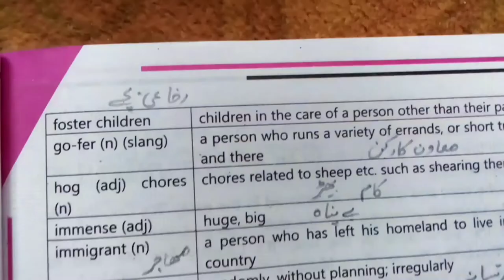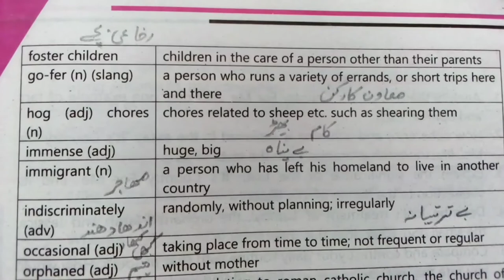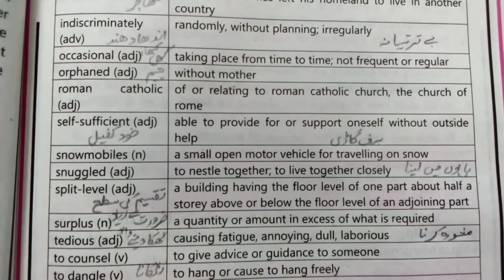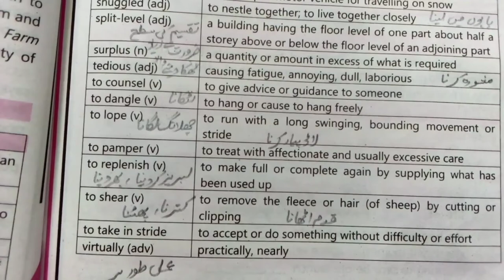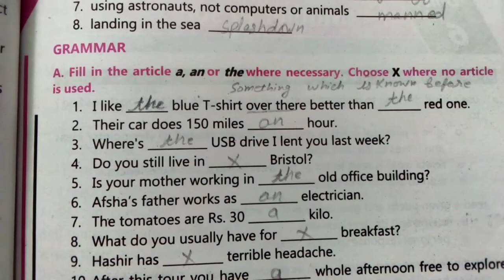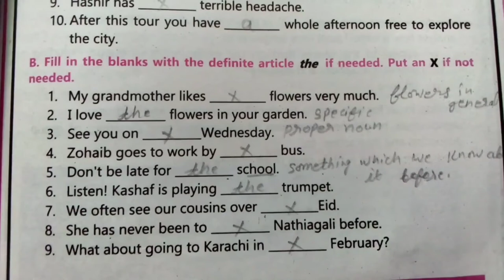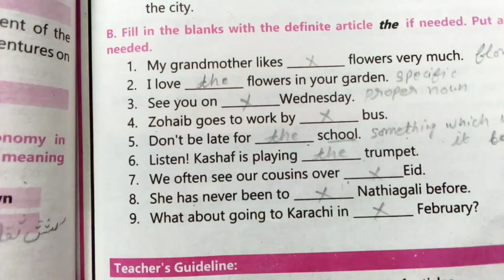It's Country For Me Exercise Unit 5 Class 11 English Kpk textbook//Hafiz Usman Raza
A long Walk Home by Jason Bocarro | Exercise Unit 14 |  Class first year English | kpk Textbook

What You Do Is What You Are by Nickie McWhirter Unit 17 Class 11 English Prefixes Sufffixes Adverbs